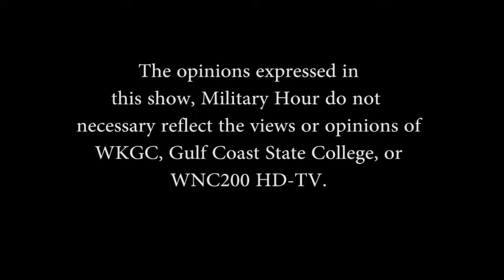Military Hour - GCSC Coordinator of Veteran Services - GCSC HD-TV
Cary's guests on the show is Dave Jantzen of Gulf Coast State College Coordinator of Veteran Services.

MH 10 27 16